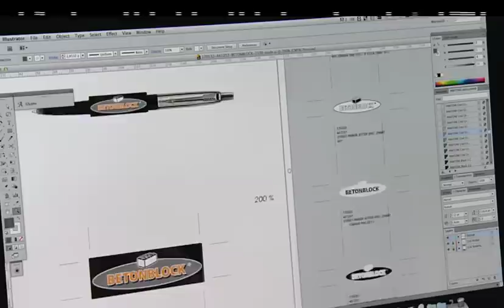Arno van Helden over de impact van Relatiegeschenken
Een simpel relatiegeschenk, zoals een pen of sleutelhanger, heeft een grotere impact dan je denkt. Want wist je dat je hiermee maar liefst een 2x zo hoge naamsbekendheid kunt bereiken dan met gewone reclame? Luister naar Arno van Helden en ontdek dat relatiegeschenken met logo of tekst een meerwaarde leveren bij de positionering van je naam of merk.